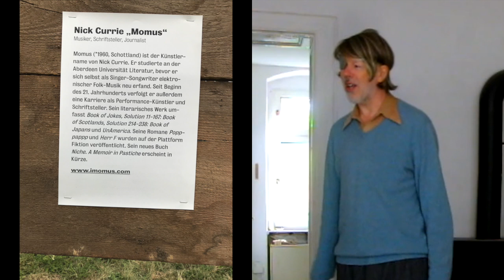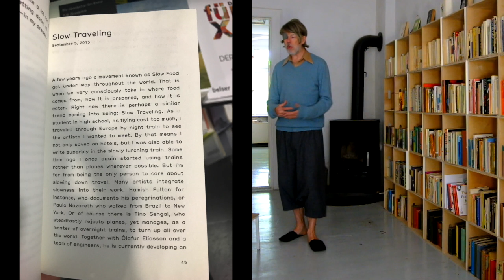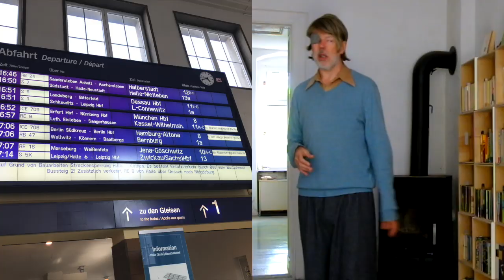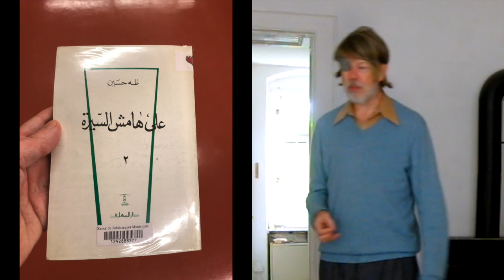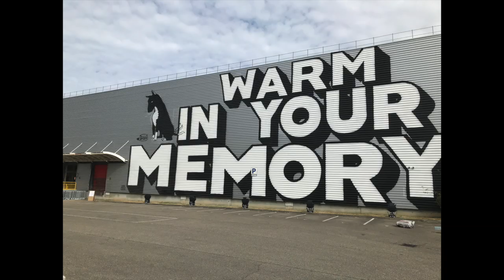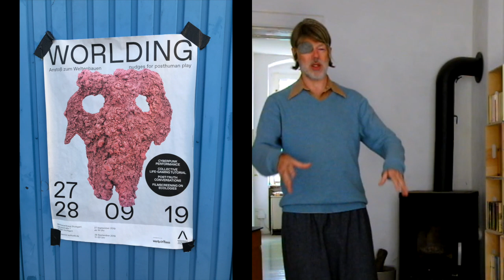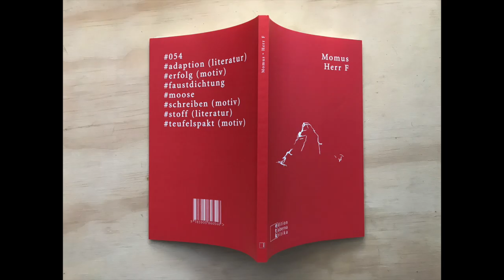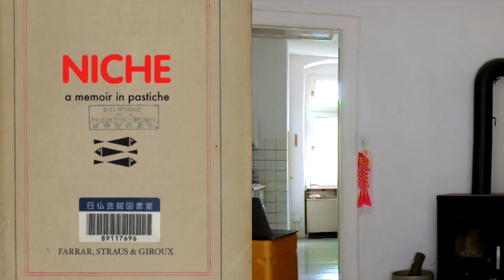Open University: Slow Trains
The lecturer has been in Barcelona, Lyon and Stuttgart.